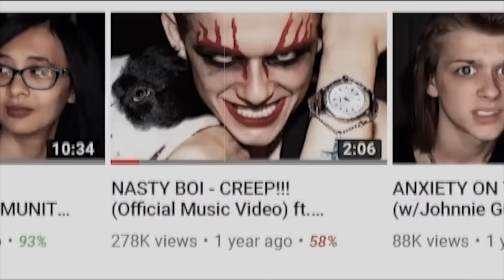ОНИ ХОТЕЛИ КАК ЛУЧШЕ, но...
Когда блогеры хотели как лучше, но получилось как всегда и даже хуже...

- подготовка к истории с Элей Смит

Упоминания из видео:
Тик Ток работницы Ulta beauty : Biancaann5
XFamily ( мы тут не называем имен.. )
Шейн Доусон (Shane Dawson)
"Хейтер" Бобби - Bobby Burns